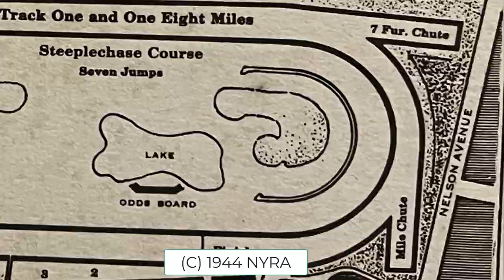Saratoga Paddock Bar, NEW Wilson Chute Nearing Completion! | Saratoga Slim's Backside Vlog #11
Saratoga Slim's latest Saratoga backside vlog tours the remodeled Saratoga Paddock Bar and the new Wilson Chute. Slim has a BIG theory about which horses will do BEST running out of the Wilson Chute - don't miss this!